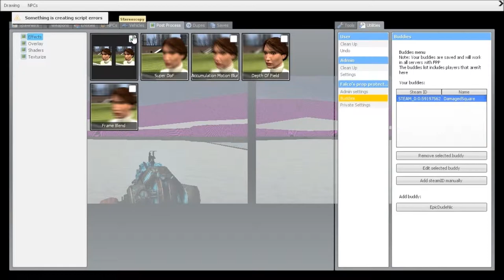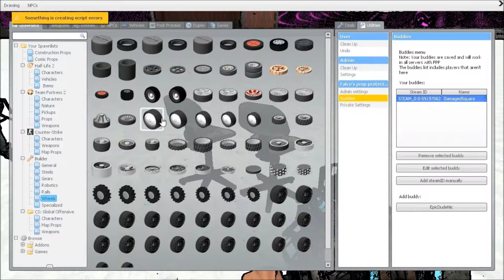Let's Play Garry's Mod Seld part 6 - Finale